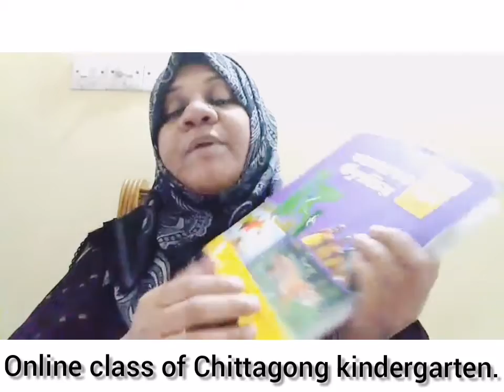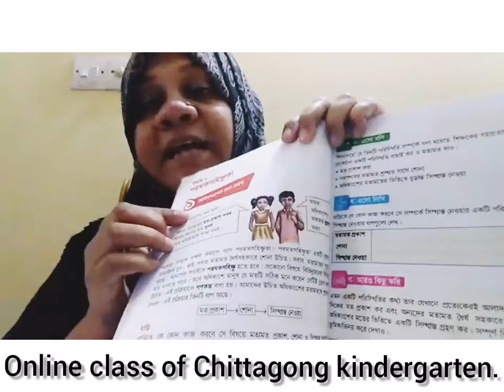27 April'2021 Class Four BGS